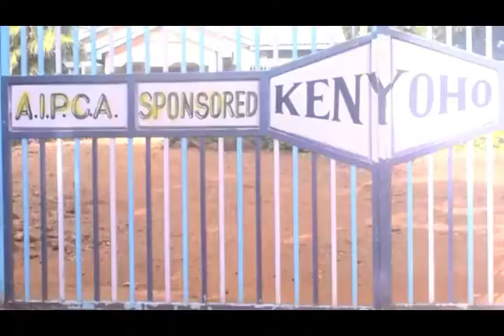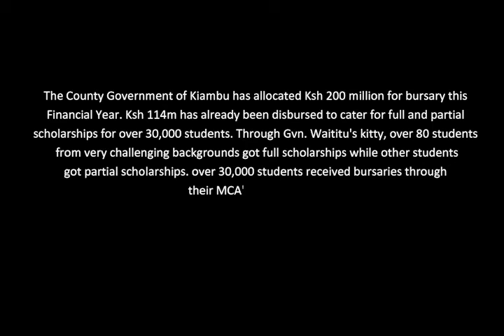Governor Waititu BabaYao; Giving Hope Through Education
Governor Waititu BabaYao gives bursaries to needy students.